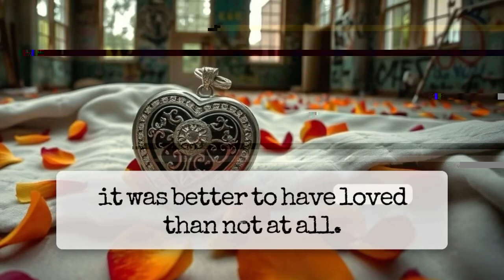I Tried Loving Without Expectations for 30 years Here's What Happened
As always, health maintained by BLOOM and Holistic Caring-

By Jack Varnell

Better To Have Loved Than Not At All
she felt i’d be okay,

i’d been here before
and survived.

another lie
she told herself.

she underestimated
her own power,

her belief no one
ever means
what they say
was too strong.

And I
alone…
tell myself…

it was better
to have loved
than not at all.

_emotionalorphan_